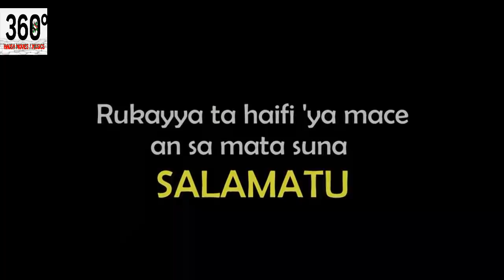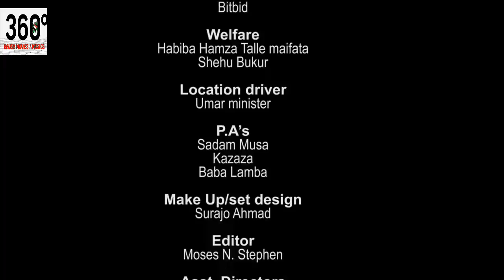kuyanga mai aikin karfi ta samu zuciyar attajirin - Hausa Movies 2021 | Hausa Films 2021